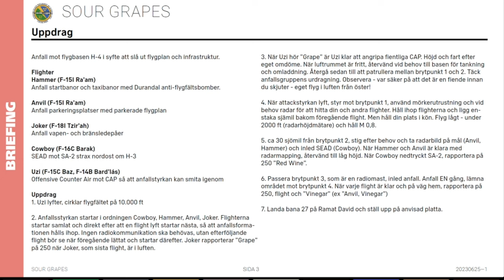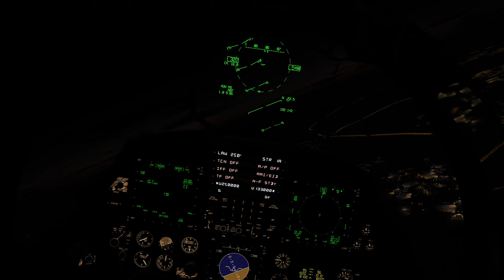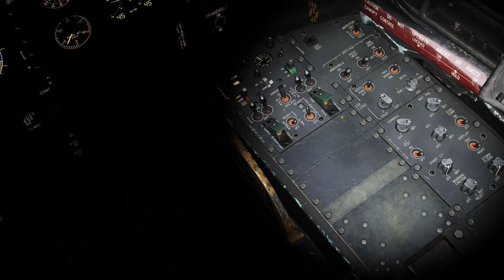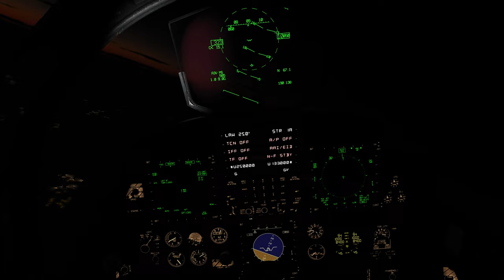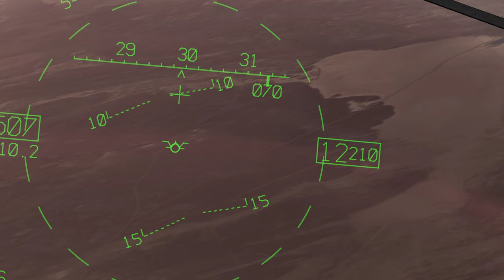DCS Uppdrag: Operation Sour Grapes